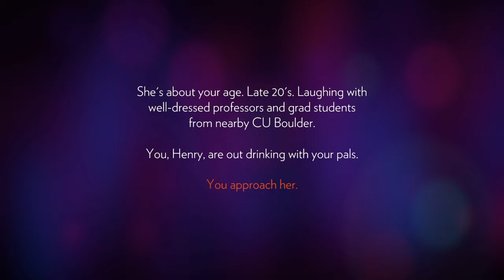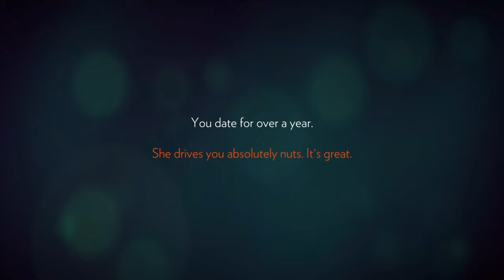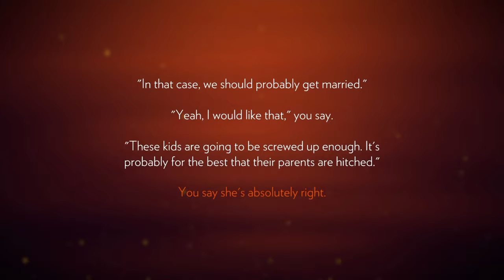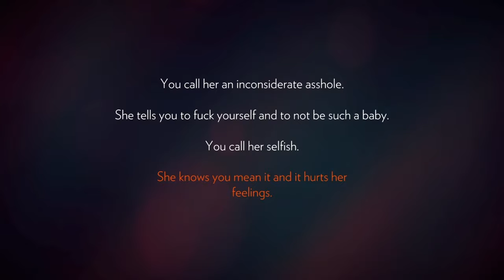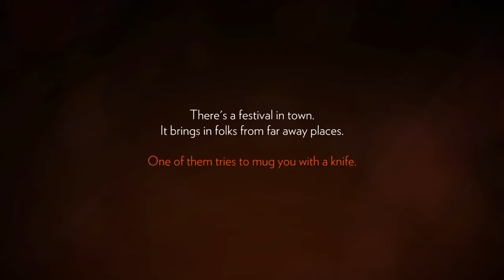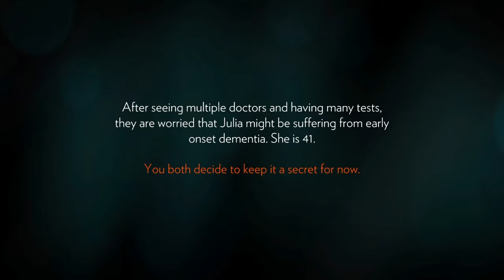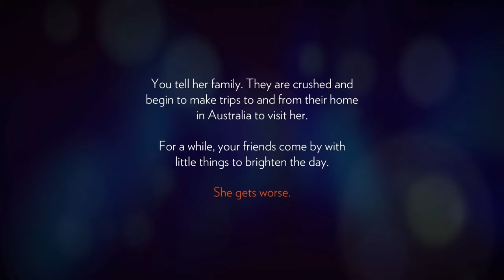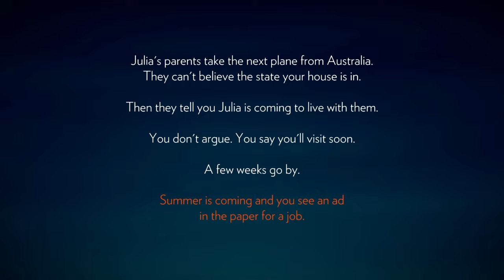This game is lovely | Firewatch #1